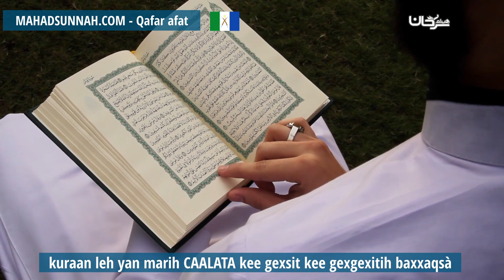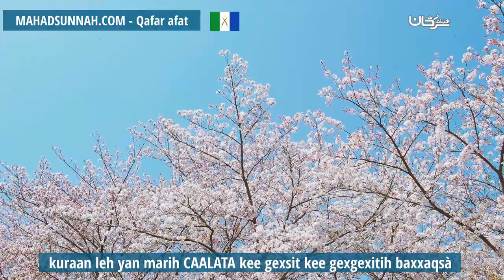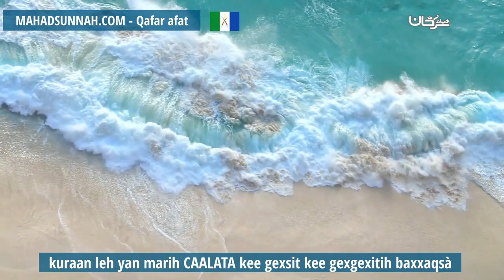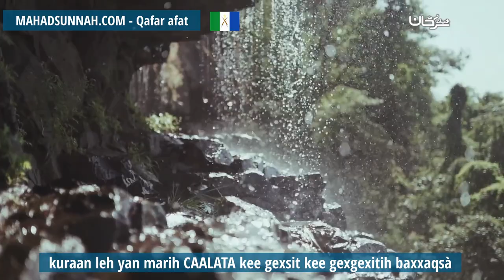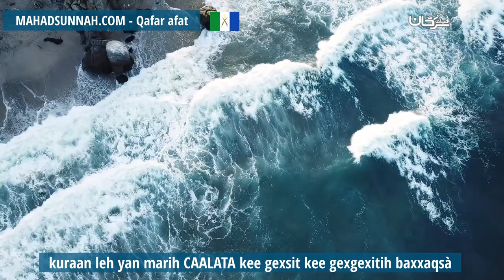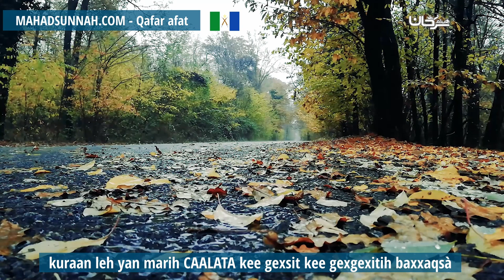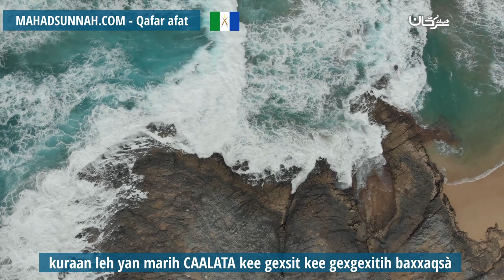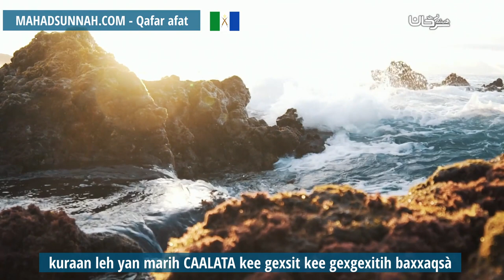Kuraan Leh Yan Marih Caalata Kee Gexsit Kee Gexgexitih Baxxaqsà بعض أخلاق حملة القرآن الكريم وصفات